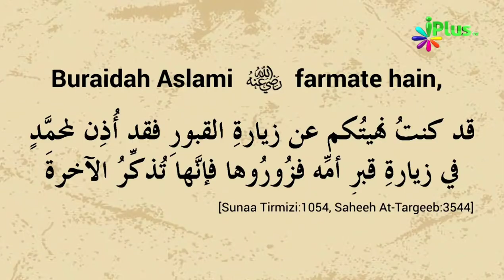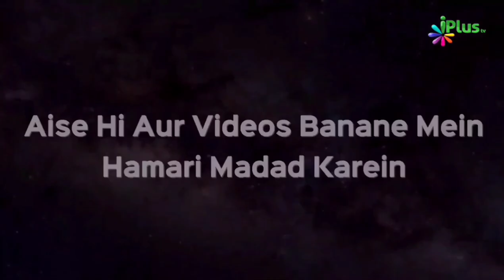Qabrastan Ki Ziyarat Karne Jaaye Toh Kaise Dua Karein? | Zaid Patel iPlus TV